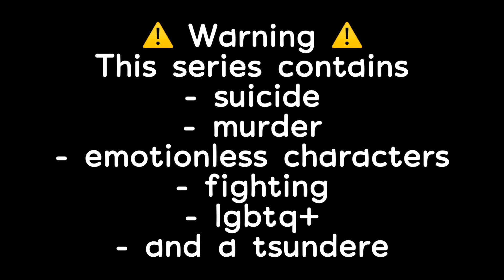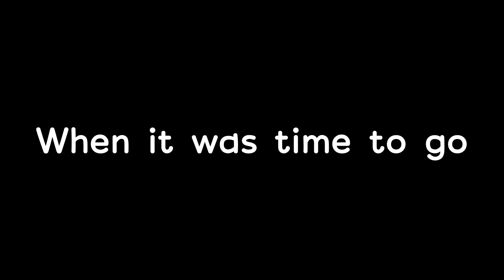“New student” Episode 1 of Ayano X male rivals | GachaStudio Luna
This is my episode 1 of the Ayano X Male rivals series. If you are uncomfortable with any of the warnings consider clicking of the video. Also sorry for all the time skips.
*Background music doesn’t belong to me*